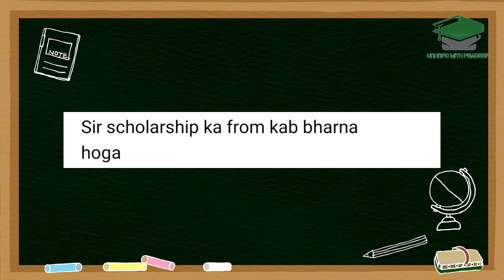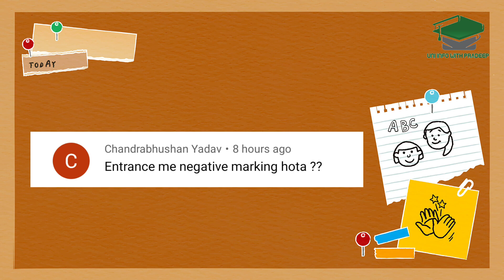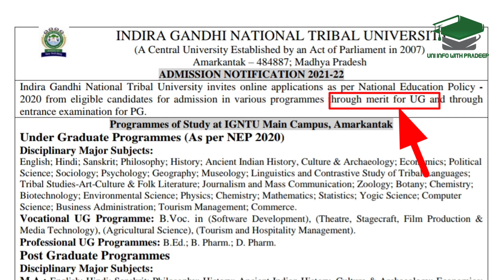igntu admission 2021 | Q&A video | igntu entrance exam 2021